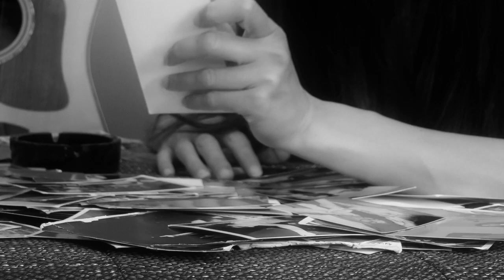Heroina - Gogson & Javni Poziv ( Music video )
HEROINA
Muzika : Gogson  -  Tekst : Rafael Krasovec  - Aranzman : Goran Djenic
Izvodjac : Gogson & Javni Poziv
Prateci vokal : Ana Milenkovic
Album : Ko tebe kopy , ti njega paste
Album svirali:
Vokal - Goran Gogson Ratkovic
Bass -  Mario Marquez Zlatinic
Gitara - Nenad Nesa Tomic
Bubanj - Nenad Mikic

Studio: Boris Glisic
Producent : Boris Glisic
Postprodukcija i mastering : Studio "Fabrika 13"

Hvala Goranu Kovacicu na velikom doprinosu u stvaranju pjesme i aranzmana.

Kamera : Bratislav Bijelic i Gogson
( Hvala Bratislave na utrosenom vremenu :) )
Montaza : Gogson

Posebno se zahvaljujem Renati ( Renata Ratkovic) ,  Branku ( Branko Djuric ) i Reneu ( Rene Rajkovic )  na druzenju , glumljenju glumaca i sudjelovanju oko spota.